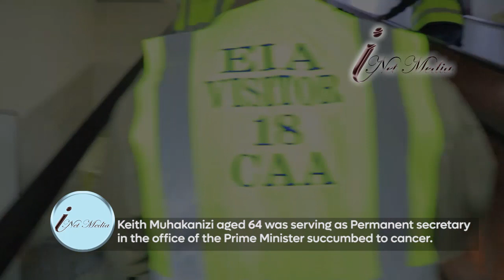Body of Fallen PS Keith Muhakanizi arrives in Uganda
Transported from Milan Italy, the casket containing the body arrived at Entebbe International airport aboard Turkish Airlines at 3:45am.

It was received by Gen David Muhoozi State Minister for internal affairs in company of Former Deputy Attorney General Mwesigwa Rukutana, the widow Janet Muhakanizi and a cross-section of relatives and friends.

Keith Muhakanizi aged 64 who was serving as Permanent secretary in the office of the Prime Minister succumbed to cancer on 13th April 2023 in Milan Italy where he had gone to seek for specialized treatment.

Today, the government will hold an official funeral service for the deceased at Kololo Ceremonial grounds and president Museveni is expected to be the Chief Mourner.

Muhakanizi will be laid to rest on Sunday 23rd in Lyantonde District.